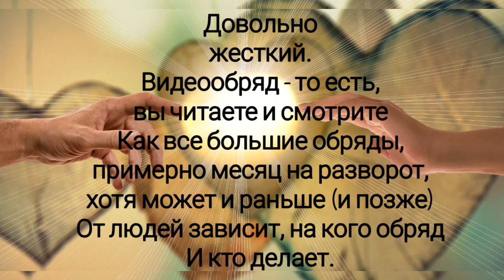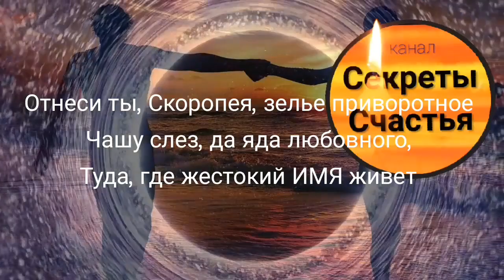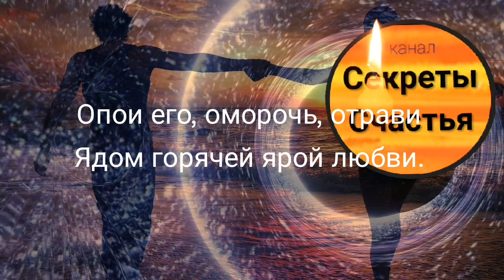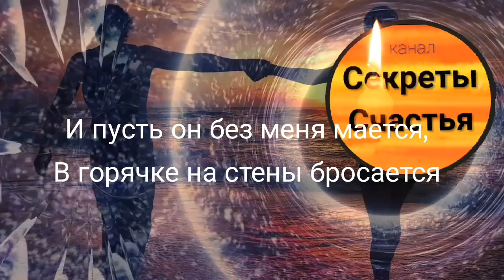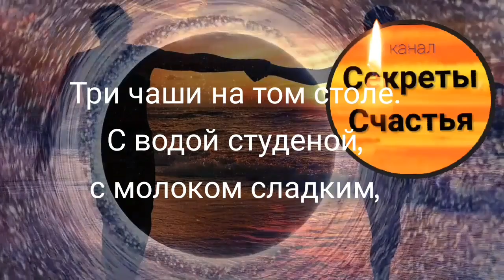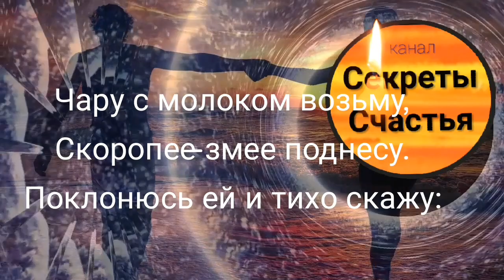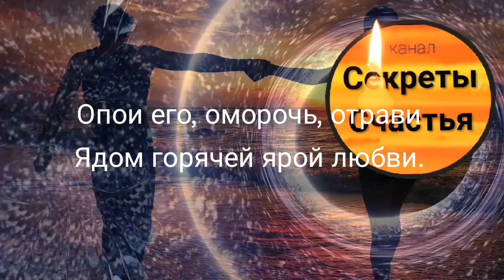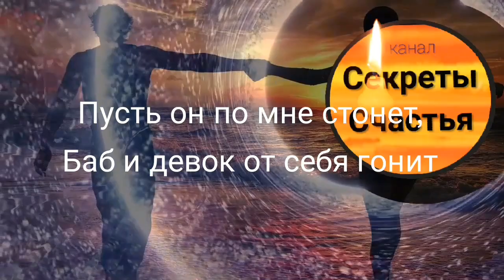Магия 🔮 просто посмотри 👁 Приворот на упертых на Скоропею - стать необходимой, секреты счастья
Приворот для сложных случаев, на упрямых.
Видеообряд - страховка для новичков. Обряд заложен в схему, ваша задача - направить энергию обряда на вашего человека и отношения с ним
стать необходимой, магия рун, секреты колдовства мастер Катя

  яндекс кошелёк

  и карта сбер

 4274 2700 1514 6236 Екатерина Сергеевна С.

 альфа банк, мир 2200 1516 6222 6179

☆БЕСПЛАТНЫЕ РАДОСТИ☆

За морем синим
Остров каменный лежит
На каменном острове
каменный стол стоит
Вокруг каменного стола
Обвилась Скоропея-змея.
Три чаши на том столе.
С водой студеной,
с молоком сладким,
А посередь стола кипит чаша
С приворотным зельем,
С ядом любовным, раскаленным.
Выберу я себе чашу
со студеной водой,
Утолю жажду  сердца,
Любовью к ИМЯ распаленного.
Чару с молоком возьму,
Скоропее Змее поднесу.
Поклонюсь ей и тихо скажу:
Скоропея-змея, помоги,
Не ярись на меня, не шипи
Службу верную мне сослужи!
За морями, за горами
Жестокое сердце ИМЯ бьется
Моей любви не поддается.
На мою любовь [ИМЯ ЛЮБИМОГО человека]
 не отзывается,
Упрямится да упирается.
Отнеси ты зелье приворотное
Чашу слез, да яда любовного,
Туда, где жестокий /жестокая ИМЯ живет
АДРЕС
Опои его/ее, оморочь, отрави
Ядом горячей ярой любви.
И пусть он/она без меня мается,
В горячке на стены бросается
Пусть он/она по мне стонет,
Баб и девок/мужчин и парнец от себя гонит
Пусть [ИМЯ ЛЮБИМОГО человека]
 в любовном угаре живет,
Доколе к  моим ногам не падет.
Словам моим сбыться,
Делам моим быть
Слов и дел моих
Никому не перебить.
Аминь.